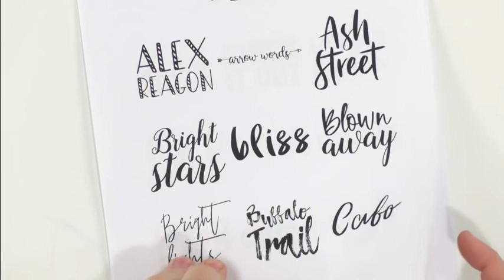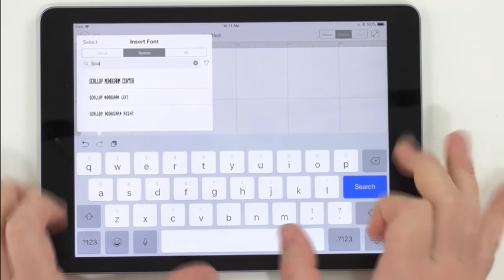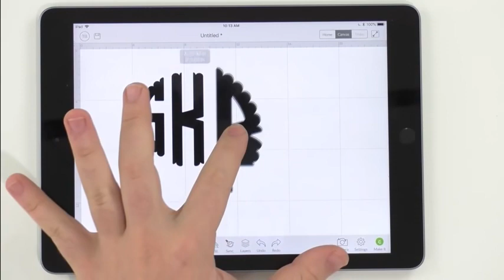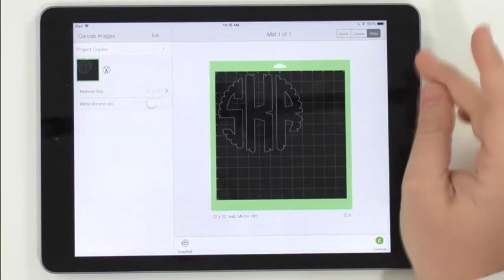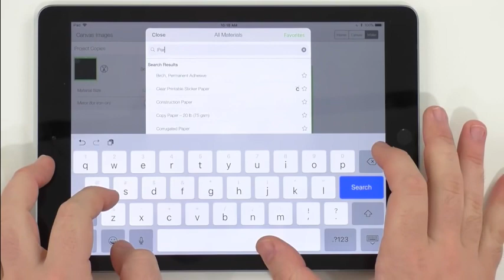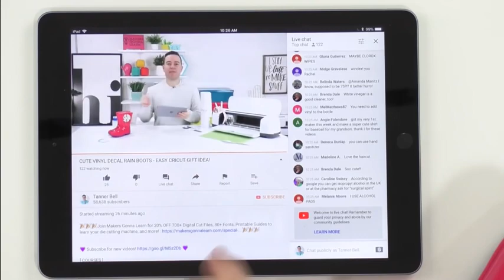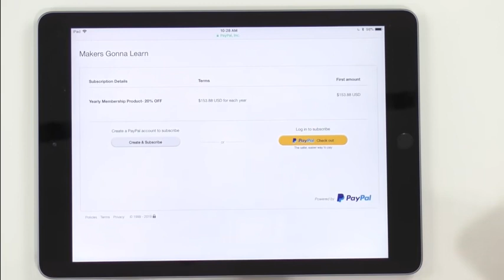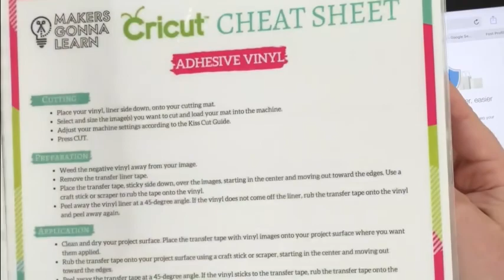Tanner Bell - CUTE VINYL DECAL RAIN BOOTS EASY CRICUT GIFT IDEA!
Tanner Bell shows us how to make a decal to go on your Rain boots.